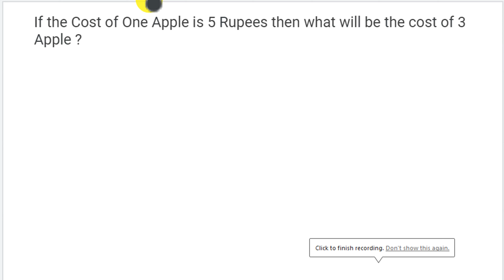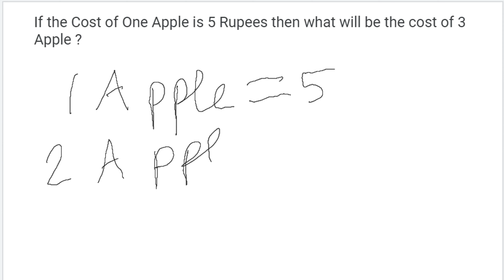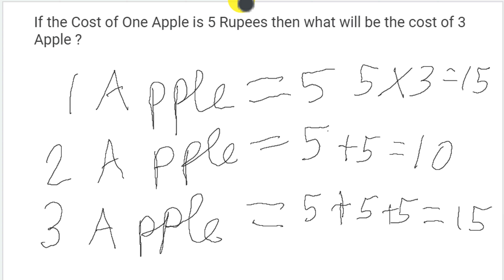If the Cost of one Apple is 5 Rupees What will be the cost of 3 apple ?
Hi am Arjun I am 6 years old. Today in this video we are going to solve math question given below